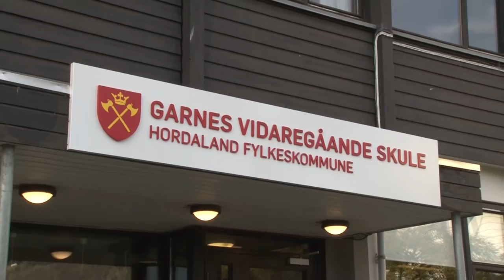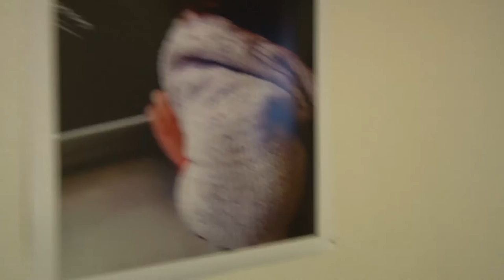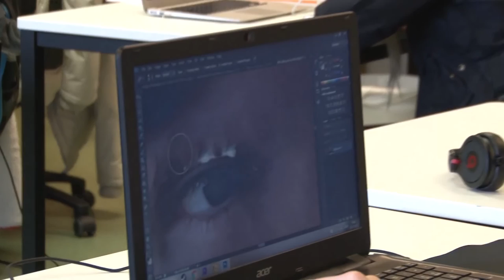Nei til nedlegging av Garnes VGS 2015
Dessverre ble Garnes lagt ned i 2016. Medieelevene går nå på Arna VGS og omtrent alle i denne filmen har byttet skole. RIP